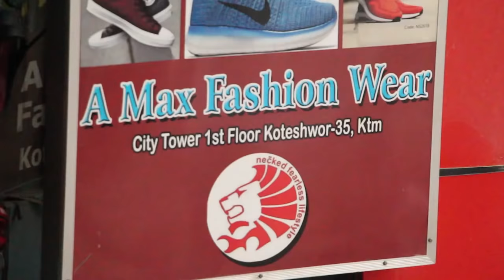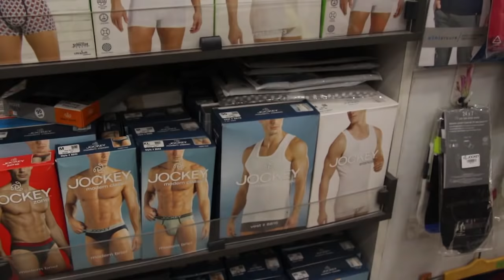जब निखिल उप्रेतीले हेलिकप्टरबाट हाम फाले...अनि के भयो ? Naresh Poudel | Dhadkan Film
Guest - Naresh Poudel
Camera - Shalikram Neupane